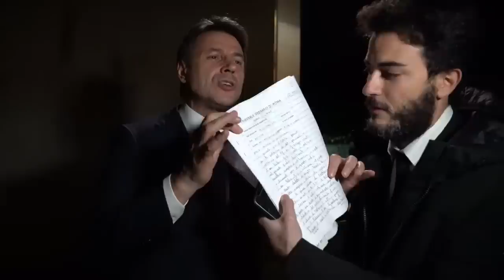Intervista integrale del Presidente Conte a "Le Iene"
Intervista integrale del Presidente del Consiglio, Giuseppe Conte, alla trasmissione "Le iene".